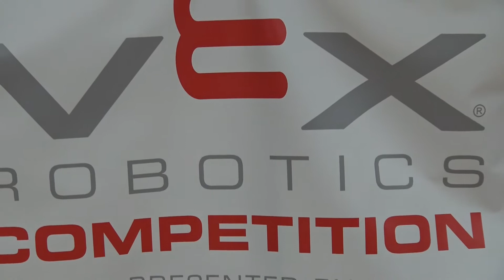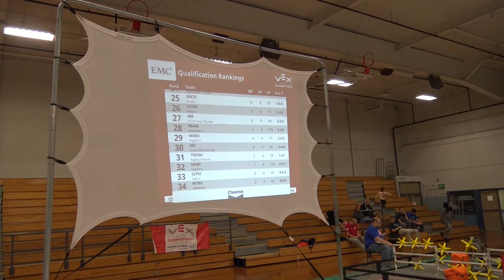11 19 Mo Vex tournament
Match videos of Mo' Peeps VEX team